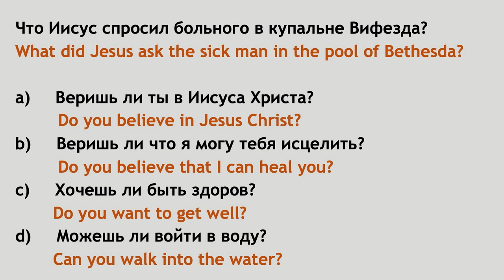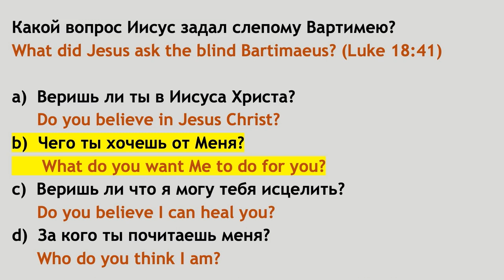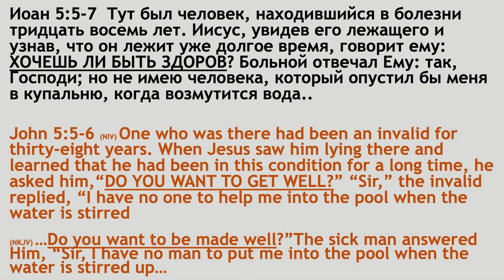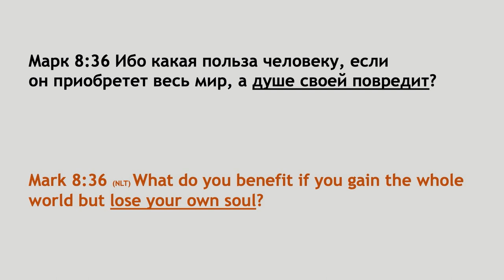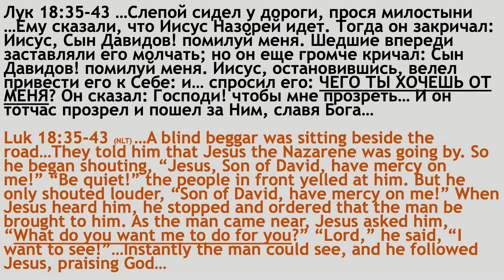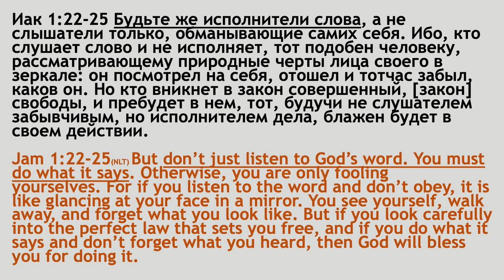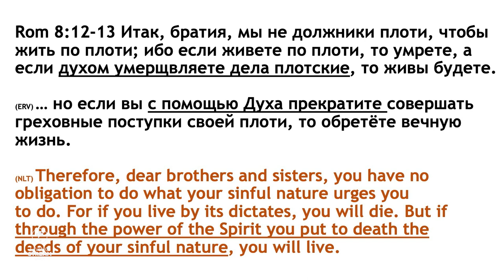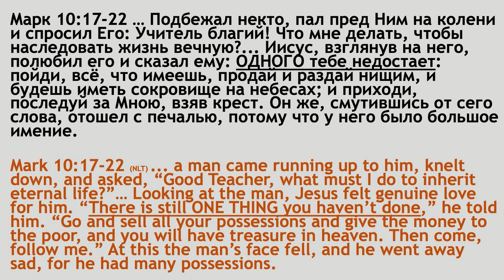Не можешь или не хочешь? - Богдан Бондаренко